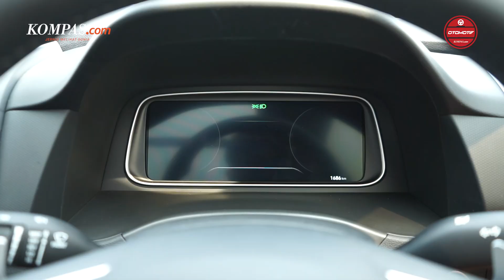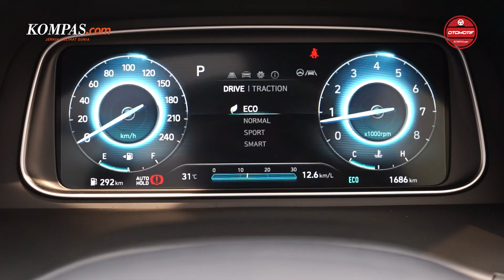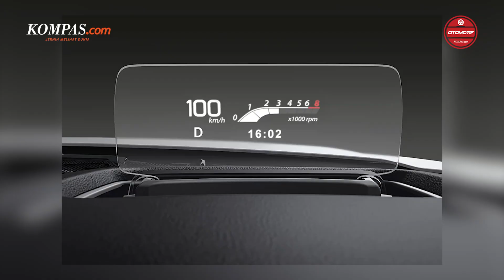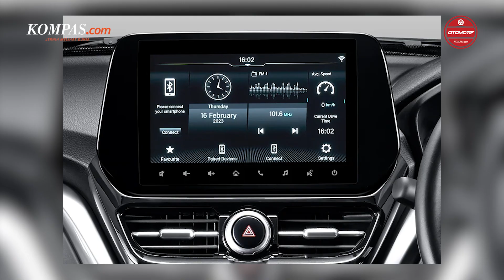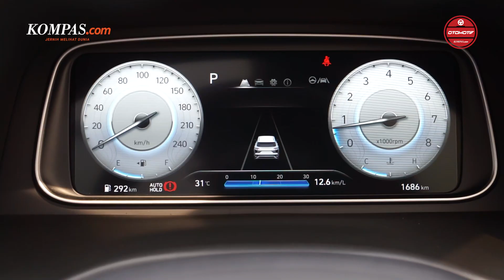KOMPARASI | Mending Mana, Hyundai Creta Atau Suzuki Grand Vitara ?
Sebagai kendaraan berjenis Sport Utility Vehicle (SUV) terbaru, baik Suzuki Grand Vitara maupun Hyundai Creta membawa sejumlah aspek menarik.